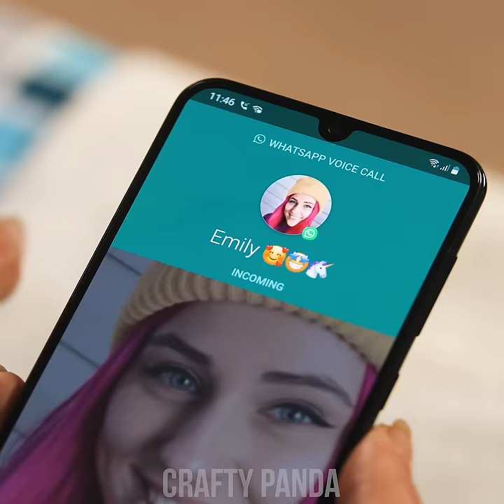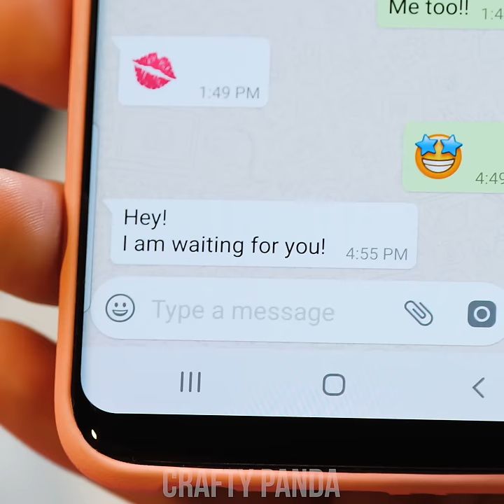COOL GIRLY FASHION HACKS || 8 Brilliant DIY Clothing Ideas by Crafty Panda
It’s time to explore your true style! Take a look at a bunch of beautiful outfit DIY ideas to spice up different looks! Discover how to turn your jeans into a stylish denim jacket, how to turn your old shirt into a dress, or simply redesign your long dress with style!

If you enjoyed this video, you might also like “DIY Clothing and Fashion Hacks || Cool Clothing Ideas by Crafty Panda”

00:04 Jeans Pocket Paint
01:19 Long Dress Revamp
02:11 Cutout Hoodie
03:10 Shirt Dress
04:03 Jeans Jacket
05:14 T-shirt Hair Band
06:21 Blanket Top
07:36 Scarf Skirt
08:34 Leggings Fix
09:17 Jeans Ornaments
10:22 Jeans Cuff Roll